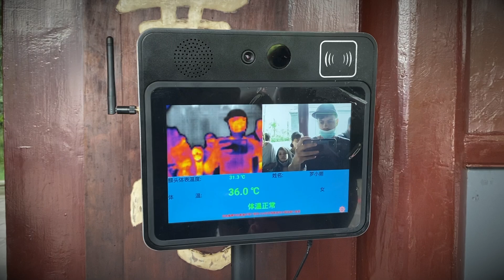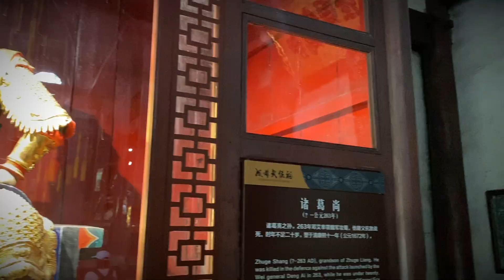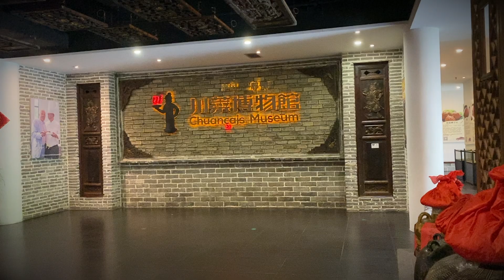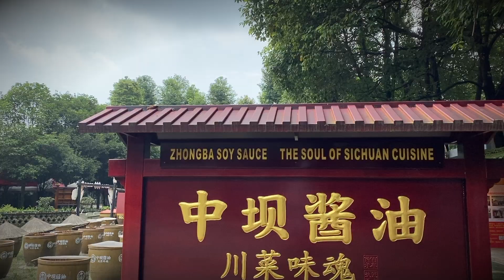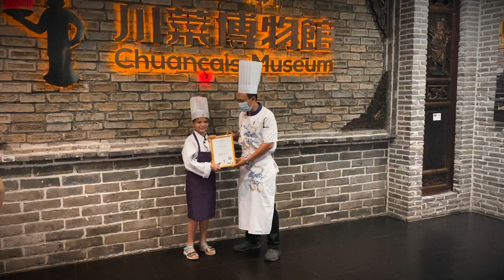CHENGDU,CHINA Part1 | VLOG 14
In this Vlog we took a trip to Chengdu China! this is the first of a two part vlog. In this episode we visit Thatched Cottage of Dufu, Wuhou Temple and attend a special cooking class in the mountains.

Song 1: "Together" by Layup
Song 2: "Feel Like This Forever" by Leucadia